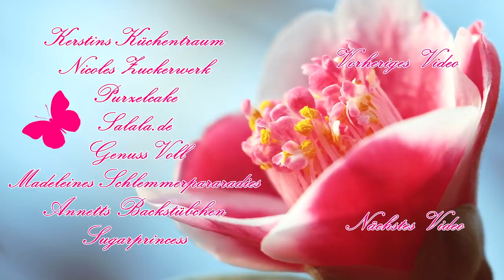Blumentopf Motivtorte I Frühlings Torte I Fondanttorte von Nicoles Zuckerwerk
Rezepte der Blumentopf-Torte findest du hier - öffne mich

Playlist mit allen Videos (jeden Tag um 14.00 Uhr kommt ein neues Video)

{Werbung da Verwirkungen}
Alle Teilnehmer/Videos der "Lecker im Frühling" Kooperation:

📍Du suchst Zubehör für Torten und Motivtorten?